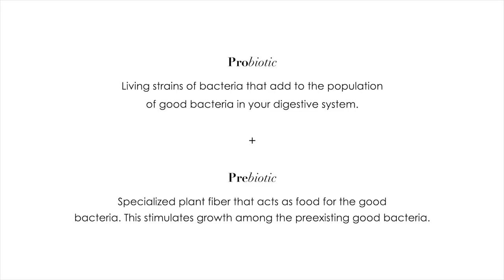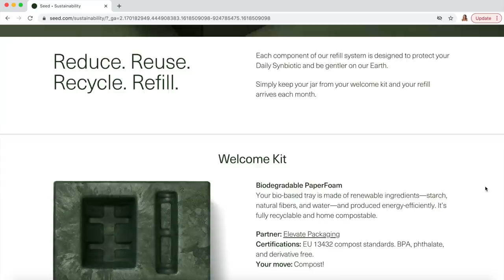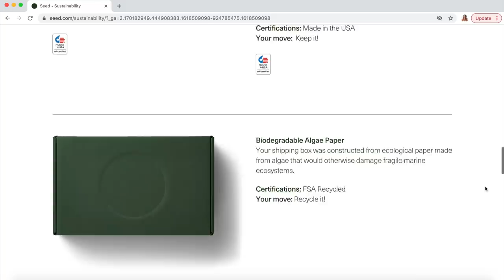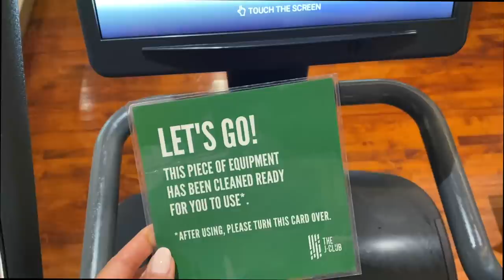WEEK IN MY LIFE VLOG | What I Ate, Wore & Did In Dubai | Annie Jaffrey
CLOTHES
Sun hat

Kinsley Bra
Micah Muscle Tank
High Waisted Purelux Minimal Legging

FILMED WITH
Canon G7X Mark II

FTC: This video is in collaboration with Seed. All opinions / reviews my own.